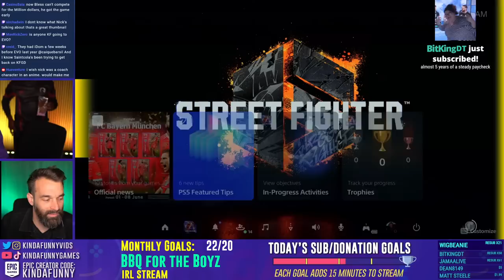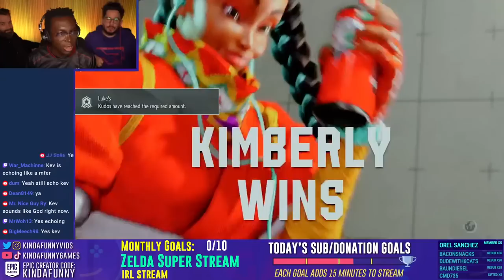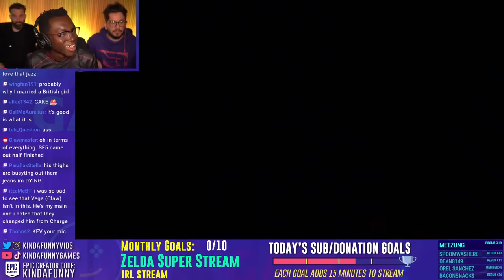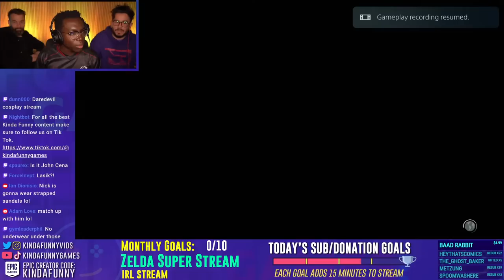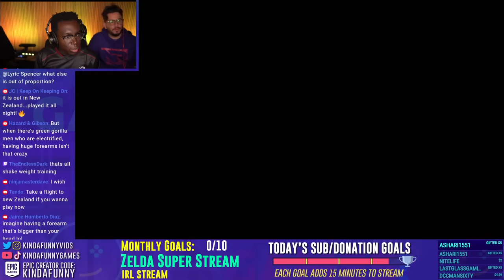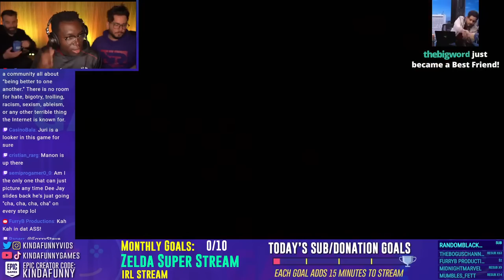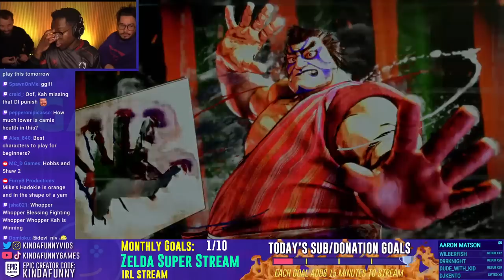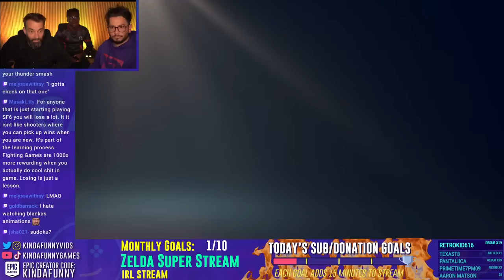Blessing Takes Us To Fight School In Street Fighter 6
Bless is showing off Street fighter 6 ahead of it's release tomorrow!